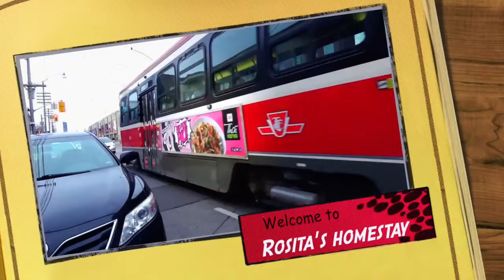For Rosita! Filipino 's Homestay house advertising video!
My homestay mom's house advertising video!홈스테이 맘인 로시타의 집 홍보영상입니다
.If you want to advertise your house, you can send E-mail to me.